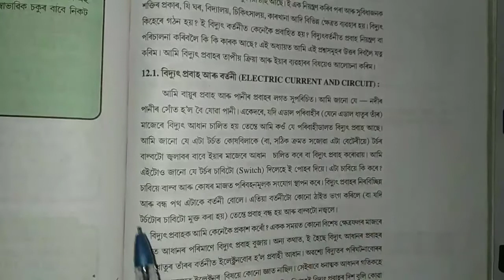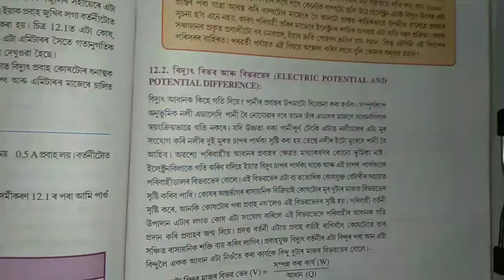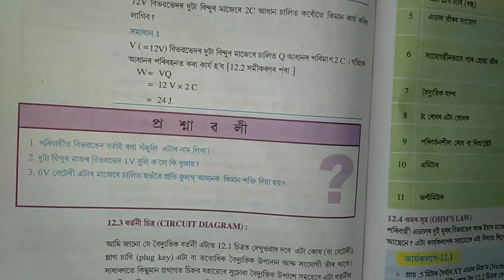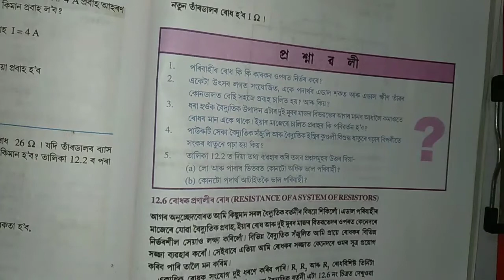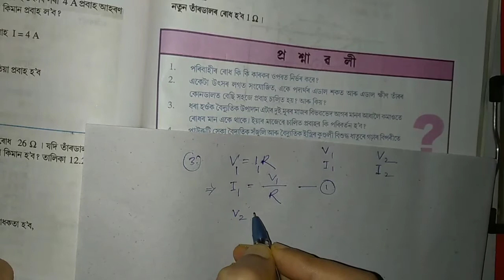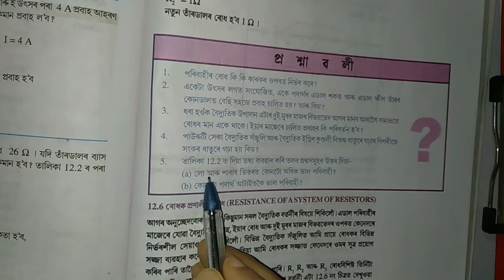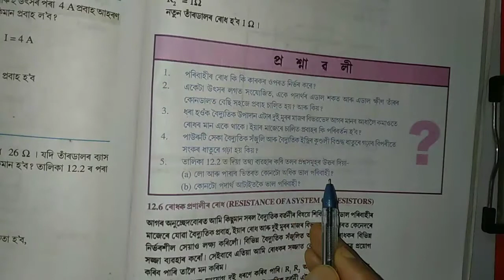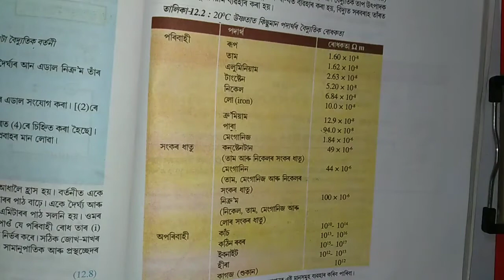Electricity l Part 5 l Chapter 12 l Science l Assamese l